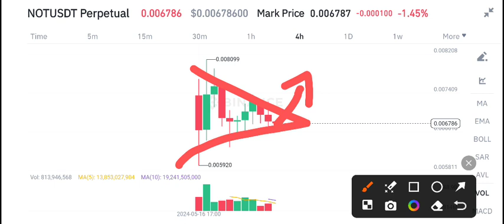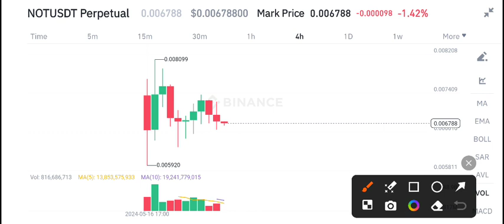Not coin Price Prediction Today! NOT coin News Today